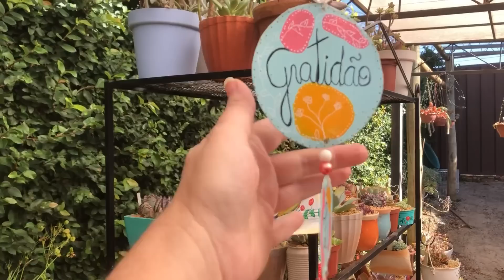+45 SUCULENTAS COM IDENTIFICAÇÃO - DICAS de CULTIVO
Aqui mostro um pouco dos cuidados diários que tenho com as minhas suculentas. Hoje compartilho mais de 45 suculentas com identificação e várias dicas de cultivo.